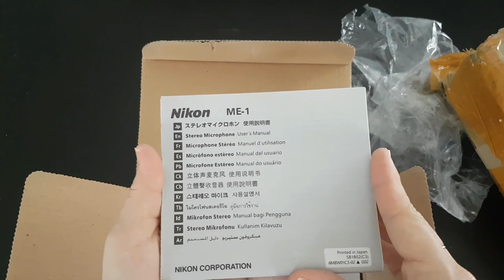Unboxing Parcel 2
Mummy, is it mine?